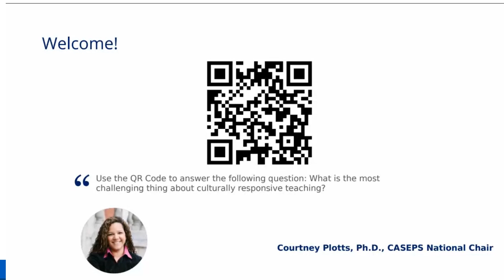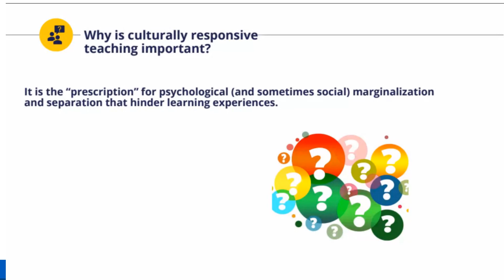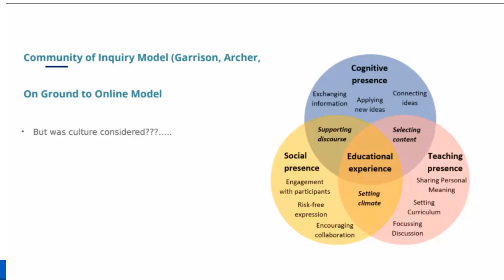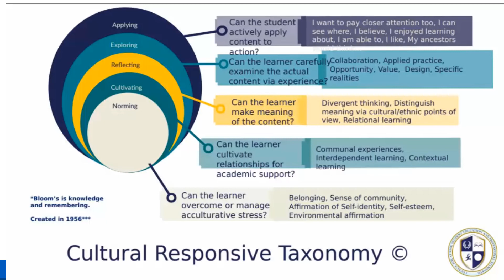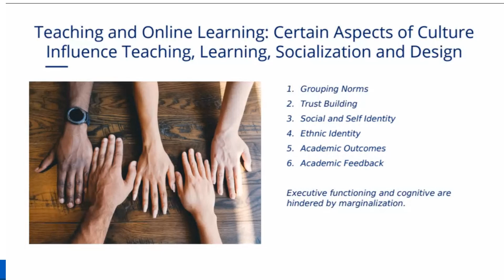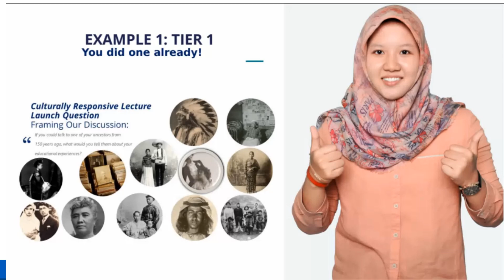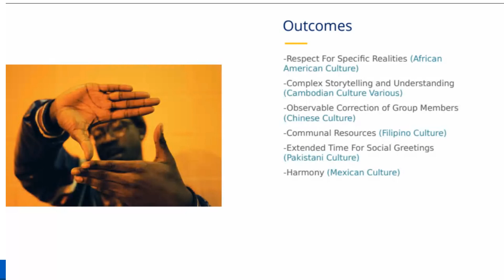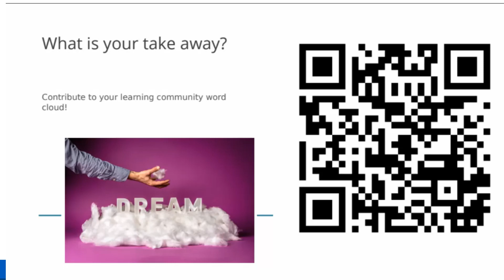Dr. Courtney Plotts Keynote - KOOL Conference 2022 Video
Connectedness Through Culture
Dr. Courtney Plotts

Human connection is one of the most rewarding parts of being a faculty member. The development of connections through culture, the love of the aha moment, and the genuine relationships that faculty build so much to the educational process. But what happened to these connections when we moved to online learning? Why does it just not feel the same as face-to-face settings? What is missing and how can we get more of the authenticity back in our faculty and student learning relationships? Join Dr. Courtney Plotts as she presents "Connectedness through Culture". This keynote will explore meaningful concepts that will help faculty reconnect with their students and peers in online spaces.

Dr. Courtney Plotts is a highly sought after licensed and certified school psychologist who writes and speaks about culturally responsiveness in education, clinical practice, and community building. She has written two books on Latinx and Black culture and online spaces. She is currently the National Chair of the Council For At Risk Student Education and Professional Standards. She has been recognized by the California State Legislature for a Bold Commitment to Change and Education. She offers workshops on topics related to building community and culture in online spaces, effective culturally responsive teaching, and best practices. She was also highlighted in Flower Darby's book Small Teaching Online regarding student culture and online spaces. In 2022, she released her latest book, "Cultural Intentions."